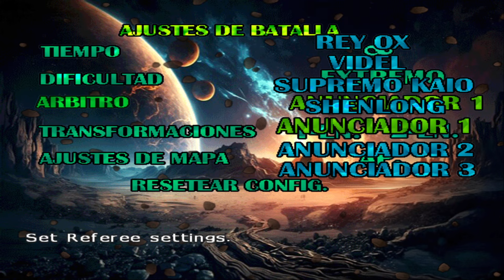Jhkuno 89 vuelve a YOUTUBE de la PEOR FORMA posible...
ISO CREADA POR DRAGON BALL LEGION

Agradecimiento Especial
Pipe Game
Vras Modding
Carlos L.S
HYDRAJ89

Créditos para
Dragón Ball Legión
 Carlos L.S
 Pipe Game
HYDRAJ89
 Vras Modding
 UnrealEntGaming
 Matheus Nerd
Thejulio droids
Hunter
pokéMixr92
 BRADY by02
Nexus Z
 TheGucci
William Rodriguedz
Vegetto Ex
Nelson Cano
Roker Ce
Franco Assassin
Black Modder Android
 K3nnY
ZackNeji
 BenZ
Slash Z
Bills dlt
Shadow Gamex
Hinginio LOQUENDERO
 Zeker Mods
 Maredzer
 Xavier DBZ
 Dragón Wolf BT3
 Genius Corp
SebasGamer-SPS
 Iyura013
DarkarMáximo
Smictoos
Karmaide
UnkUzumakiZ
ZkazumiStar
 Hiro Tex
Apioman
 Moogle Zero
Sol Negro
Pxgamer13
 RukzuMODS
KkTeamTenkaichi
Silvio
 Yizak Mds
Genius Corp
DarkZ
TeamBT4

Créditos Imágenes
Carlos L.S
Un_koshin
axely_art
portaSuperGoku
Darknes_artist
 dailyphotos
 Reiqintagram
Red_artdb
Taidajken
Ultimate Omega Xeno
Nachoiro99
Borjack Zzaron
Zackattack_art
Plaza Manga Art
 Q10mark
 Reykovlor
Puffin_draws
 gokudailyphotos
 RONNIE ILUSTRADOR
Atreo
MANIAXOl
thebenja056
42 HYDRAJ89
UnrealEntGaming